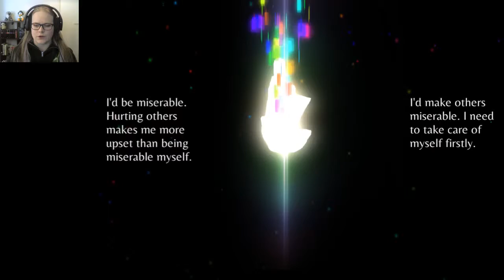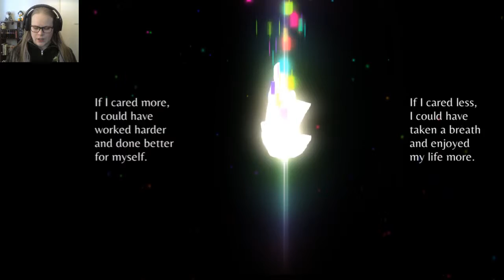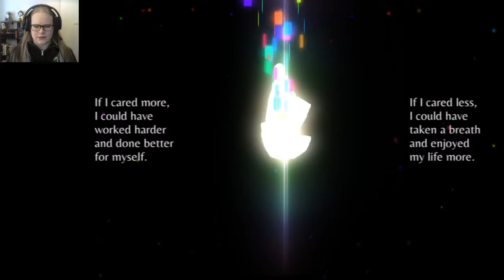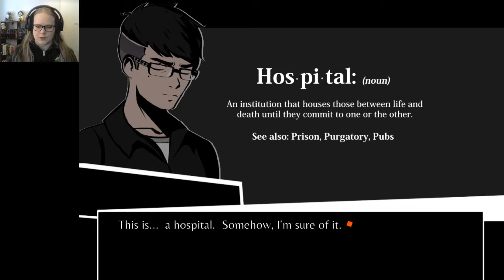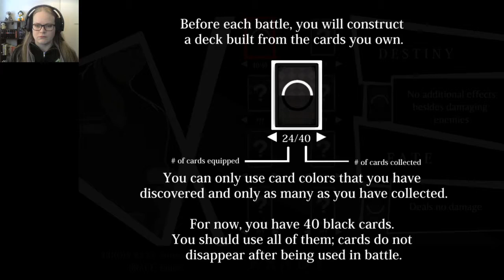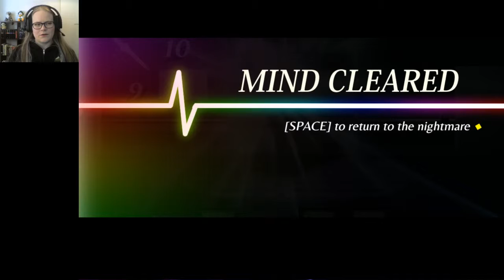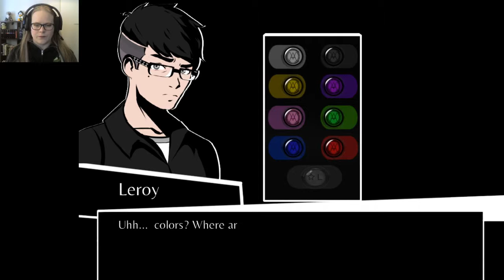Coma Black // CHROMATOSE (Demo) part 1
Chromatose is a visual novel rpg, combining horror elements and collectible card game combat. This game is currently in Kickstarter, and I wanted to show you the demo and promote the campaign a little since this looks really cool and interesting.

Content warnings: Flashing lights